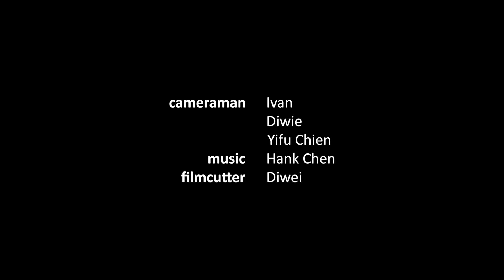PRAXES Outrageously Glamorous!!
Welcome to PRAXES Outrageously Glamorous!!
SPRING 2014 COLLECTION SNEAK PREVIEW
8-10PM JUNE 25th at 10F WET BAR